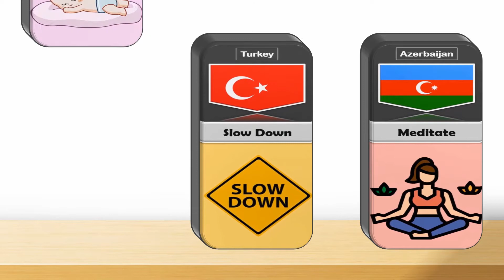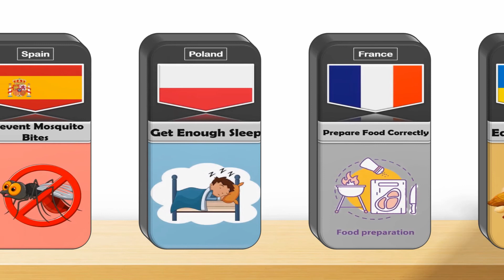Important Ways to Stay Healthy by Countries